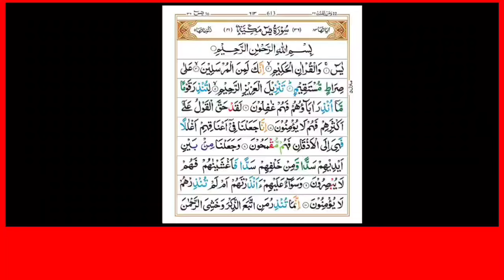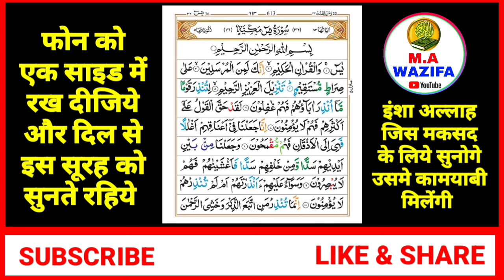Surah Yaseen Sunne Aur Padhne Ke Fayede । सूरह यासीन सिर्फ एक बार हर मुसलमान को सुन्ना ज़रूरी है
video title